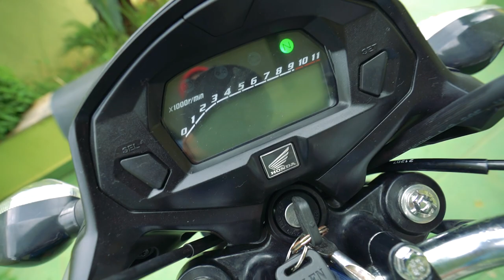COMO FICOU O NOVO MOTOR 351 CC DA TODAY